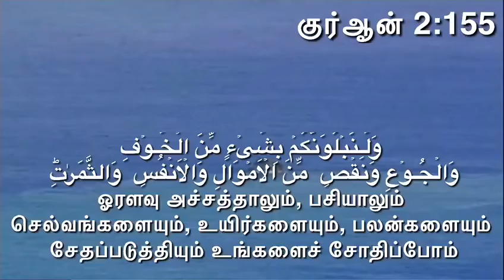தமிழ் இஸ்லாமிய வாட்ஸப் ஸ்டேட்டஸ் : குர்ஆன் 2:155